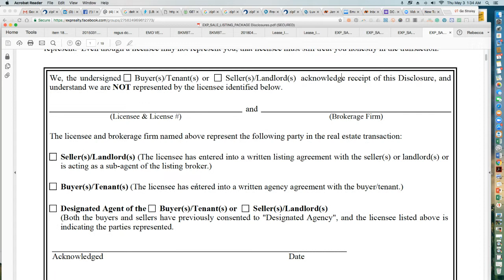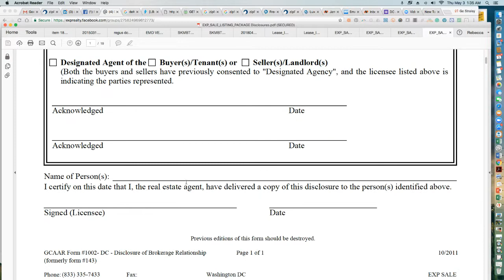GCAAR Form 1002 Disclosure of Brokerage